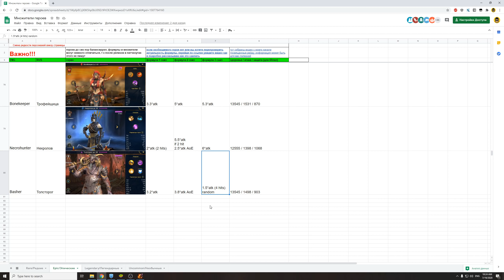Толсторог обзор героя | RAID: Shadow Legends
Разбираем стоит ли персонаж внимания или его задача охранять склад. Какие сеты из артефактов лучше всего одевать. Какие таланты качать. Нужно ли вливать книги. Кого в команду с героем лучше брать. Достоин ли кача для крипт фракций? Хорош ли в подземельях или на клановом боссе, а может лучше идти в кампанию или вертеть арену? Это и еще немного больше узнаете в серии обзоров от Фила.